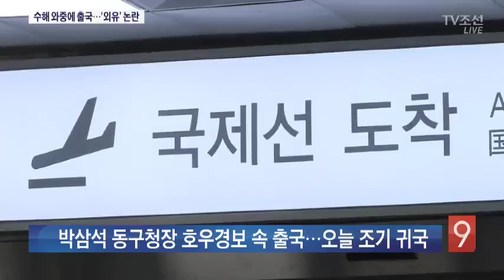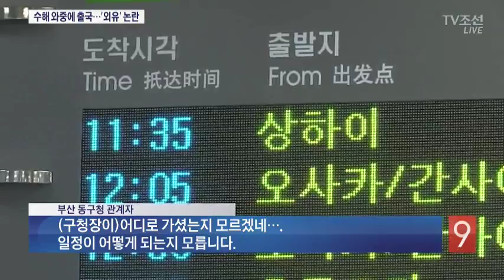부산 동구청장·구의원 수해 속 '외유' 논란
부산 동구의원들이 최악의 물난리가 난 와중에, 오늘 열흘짜리 유럽연수를 떠나 외유 논란이 불거졌습니다. 동구청장은 중국으로 떠났다가 급히 귀국했습니다.